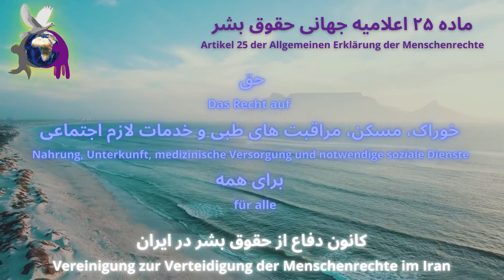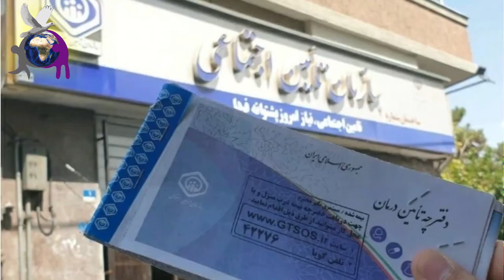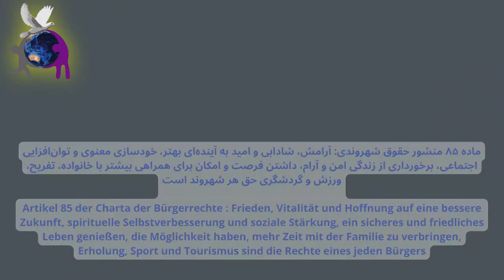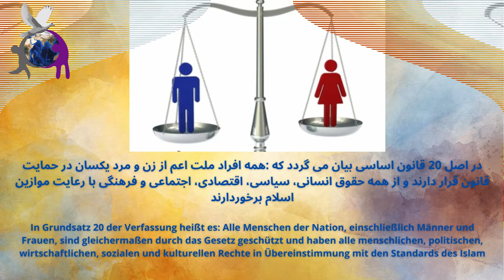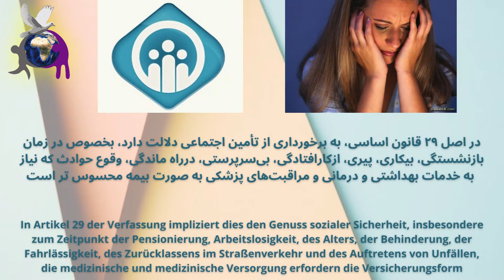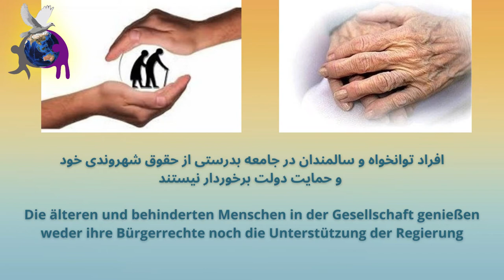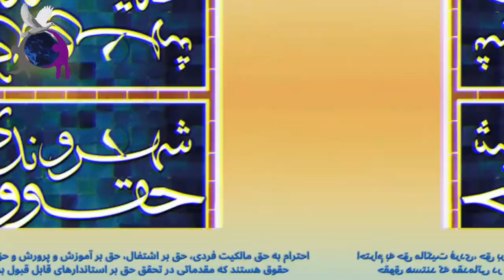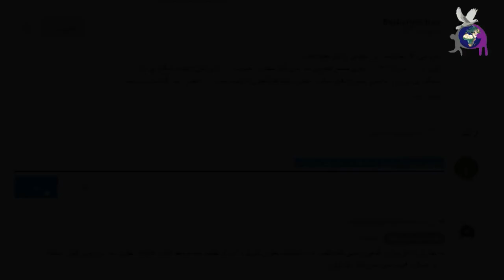اعلامیه جهانی حقوق بشر: ماده ۲۵، حق خوراک، مسکن، مراقبتهای طبی و خدمات لازم اجتماعی برای همه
شرحی بر ماده ۲۵ اعلامیه جهانی حقوق بشر که به صراحت اشاره کرده: هرانسانی سزاوار یک زندگی با استانداردهای قابل قبول برای تأمین سلامتی و رفاه خود و خانواده اش، از جمله تأمین خوراک، پوشاک، مسکن، مراقبت های پزشکی و خدمات اجتماعی ضروری است.
تهیه و تدوین: شهلا شاهسونی
گویندگان: امیرحسین کریمی، زهرا رهایی و شهلا شاهسونی